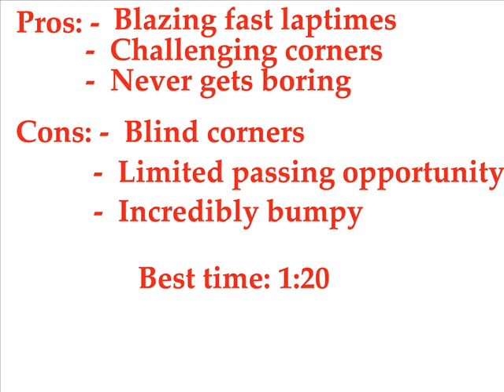Surfer's Paradise Preview - F1 Online League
Back again with another racing video. This one is a preview of "Surfer's Paradise", a track usually reserved for Champ Car/IRL, but ended up getting the vote as the second Australian GP of the year.

At first, I didn't know if a Formula 1 machine would be suited to this sort of course, but hell...they can do Monaco...the blind 90-degree corners are tricky if not taken properly, and maintaining momentum is a must for success on this track. Brakes will be put to the test, as you can go from 280km/h back to 90 in a flash.

I used the RH05 Mod I have as opposed to F1 2009 due to the fact that I practice on RH05 for testing and apply the setup to 2009(the grip is optimized in our league, so if I can pull good laptimes on RH05...).

The music is Mega NRG Man's "Get Me Power", made famous by the Initial D Series.

First lap is an easy go-around to warm up the tires, second lap was a hotlap over a series of a few, hence the jump-cut. Enjoy!

***SURFER'S PARADISE RACE-CAST NEXT TUESDAY!***